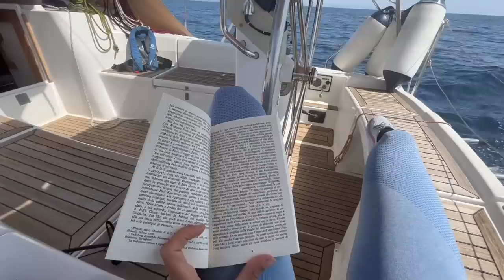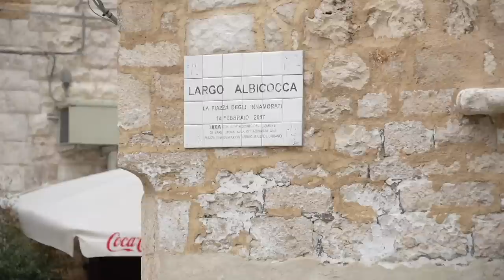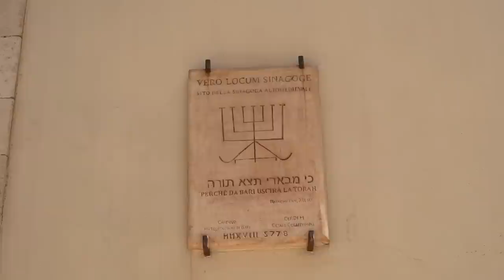Spavento in barca a vela in Puglia in navigazione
Siamo partiti da Brindisi e durante la navigazione verso nord io ho avuto attimi di paura... Come posso reagire?